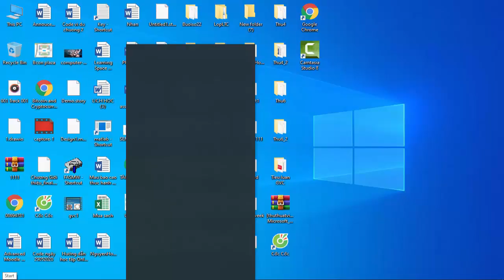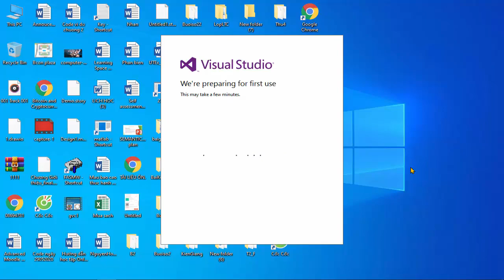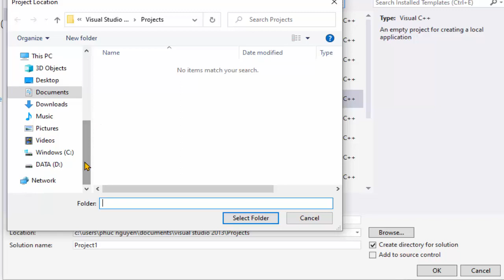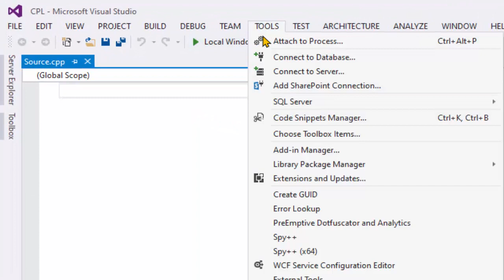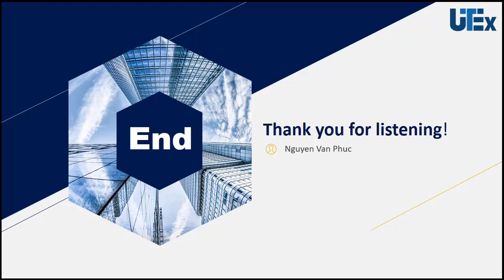Getting Started with Visual Studio